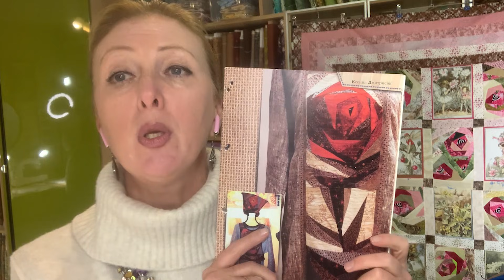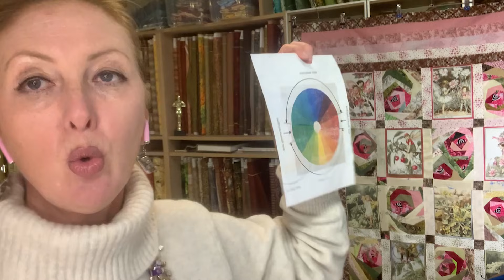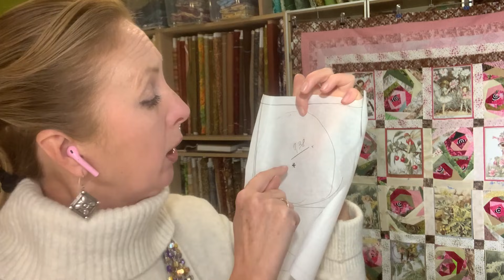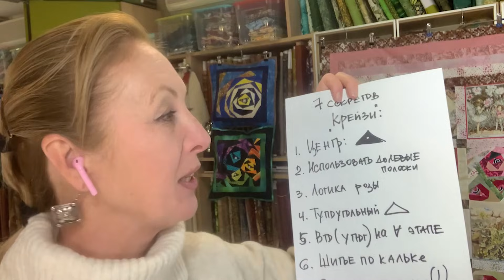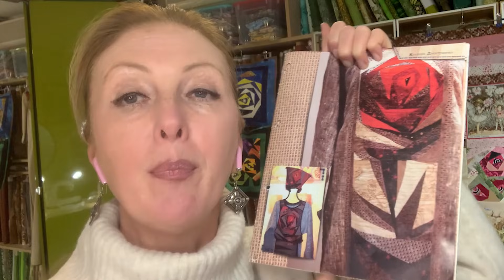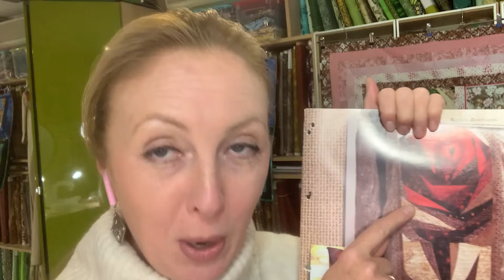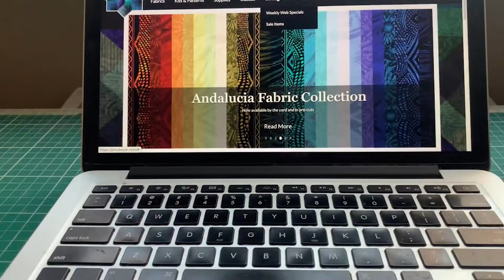Лоскутный эфир №306. "Крейзи - роза" в лоскутных проектах.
🌹🌹🌹Как создать одеялко с крейзи-розами? 🌸Как узнать 7 секретов создания цветка в технике крейзи? ⏩Все этапы создания подушечки в популярной технике вы увидите прямо сейчас.
🌞Eсли вы первый раз, зарегистрируйтесь, чтобы учебная система вас узнавала

❤️💙🧡💚💜Шейте с удовольствием, для себя, для своей семьи, для родных и близких.
Реализуйте свои мечты, создавайте прекрасные и востребованные вещи.

🥇Прямо сейчас РЕГИСТРИРУЙТЕСЬ на наш базовый учебный курс «Ремесло»

Содержание:
00:00 - Вступление
4:05 - Подготовительный этап
6:00 - 7 секретов "Крейзи"
11:30 - Процесс шитья
25:00 - Стежка
27:25 - Полезные итоги